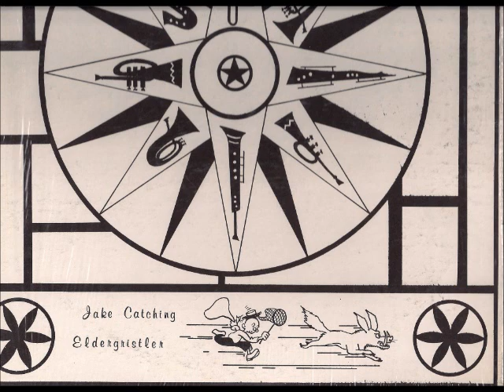Naughty Butt Nice Side B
When? Where? Who? I'd like to know myself.